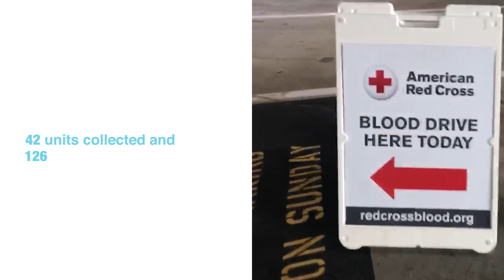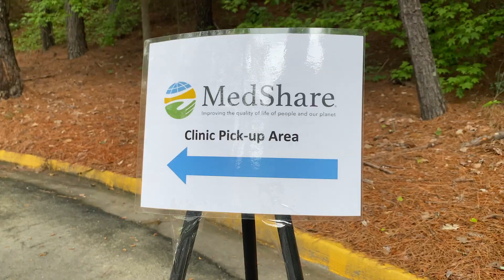The Impact of Your Generosity | Buckhead Church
In this season, you haven't stopped giving, serving, and loving. You've made the city of Atlanta a better, safer place through your generosity.

Want to grow in your faith and make new friends?